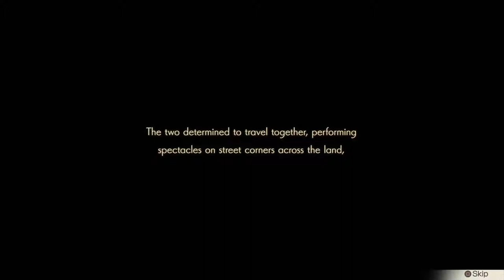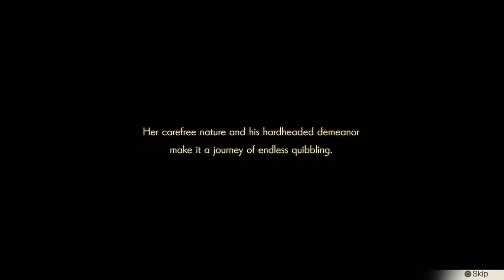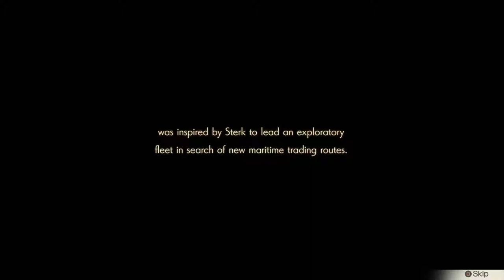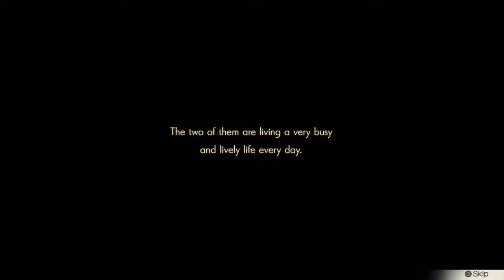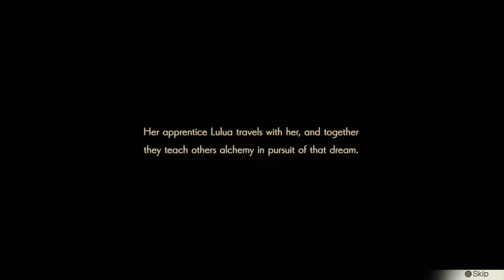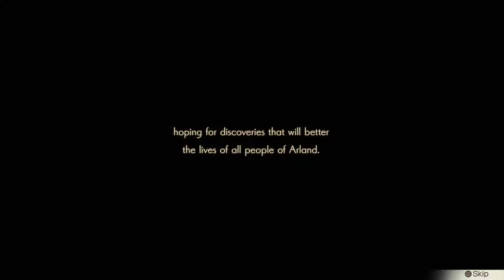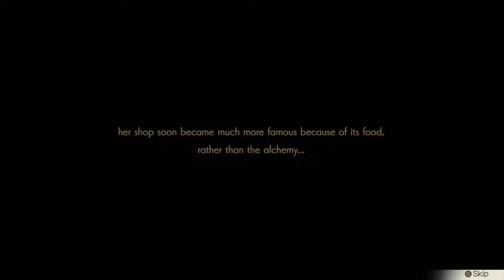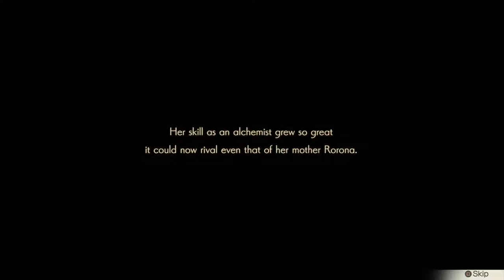Let's Play Atelier Lulua 110: The Rest of the Ends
blind playthrough of Atelier Lulua: The Scion of Arland, with commentary.